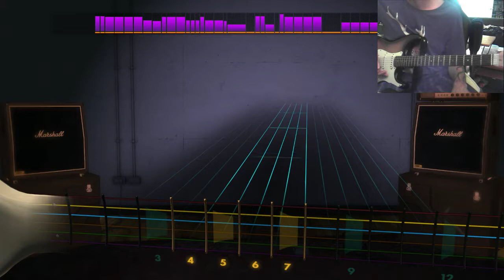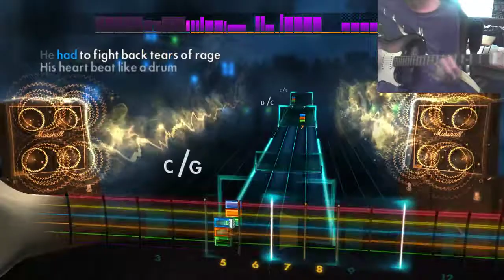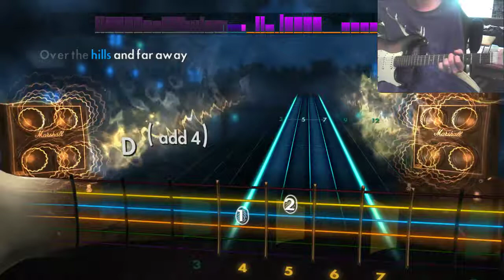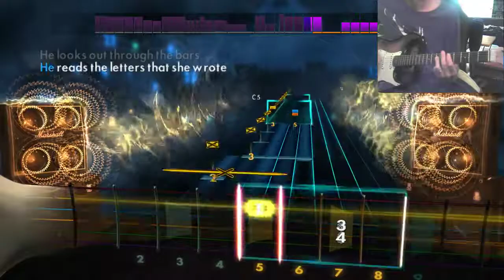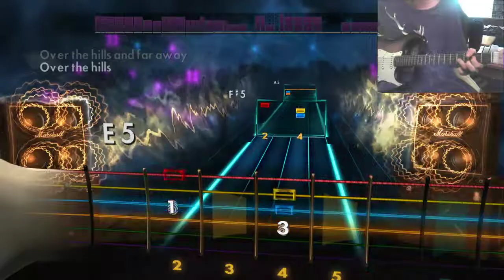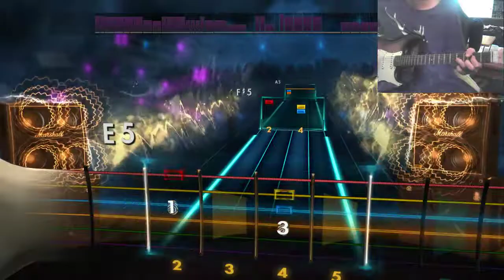Gary Moore - Over the Hills and Far Away - Rhythm Guitar Rocksmith2014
Been a while since my last upload... I burned my hand with steam and its taken a while for the skin and feeling to return to normal.